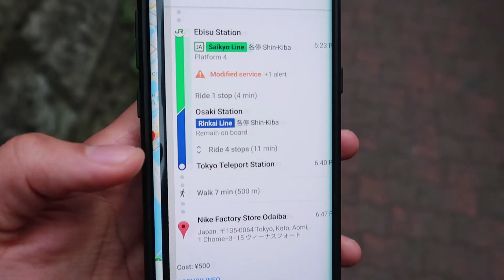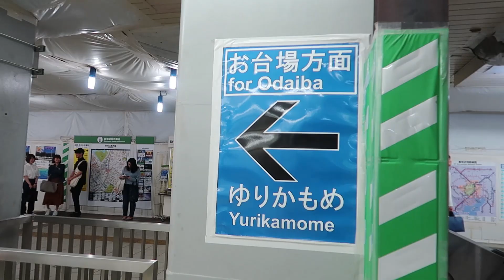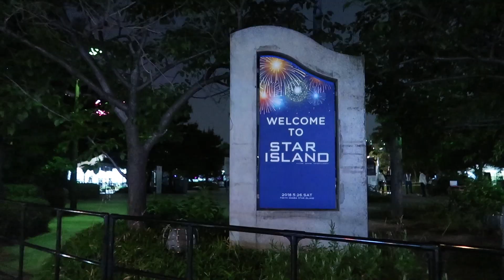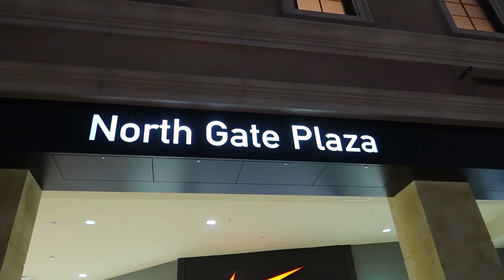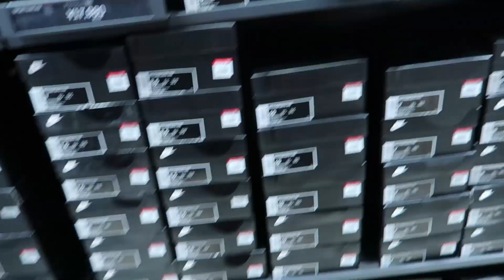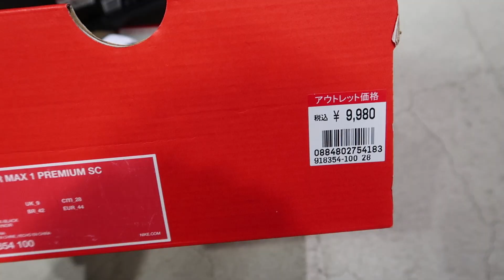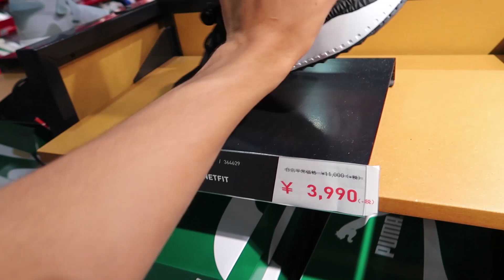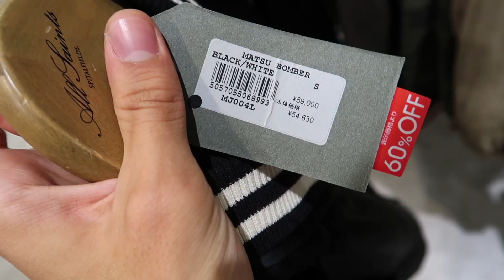NIKE OUTLET JAPAN! BEST SNEAKERS UNDER $100? (VENUS FORT)